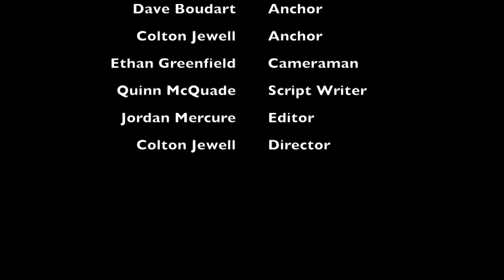Sports Talk January 14, 2016